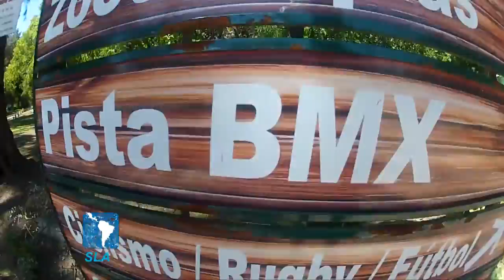SHIMANO HD 13 COMPRESS